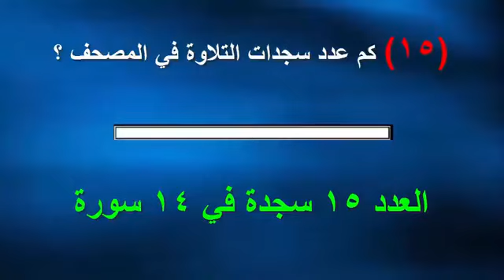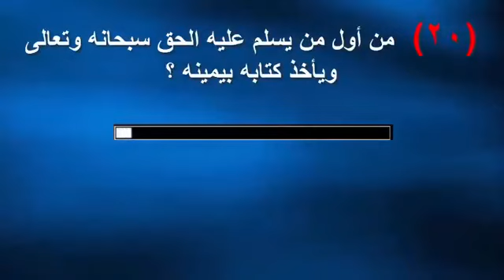اختبر معلوماتك و أستفد 20 سؤال وجواب.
لديك 10 ثواني للاجابة على كل سؤال.
 اكتب لنا ما نتيجتك من 20.